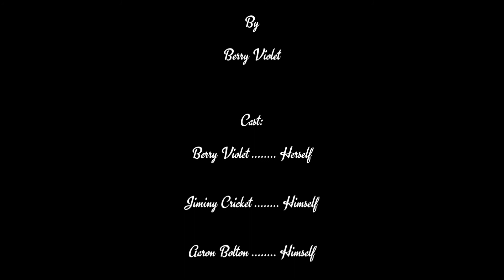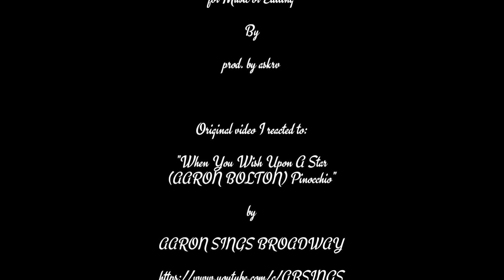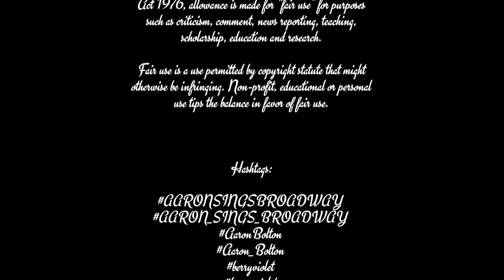Ep 13 of BVRBS - @AARONSINGSBROADWAY's When You Wish Upon A Star Pinocchio Cover Reaction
Published and recorded on Saturday, October 1, 2022 at 2:30 PM.

This is the thirteenth episode of the revived, updated Berry Violet's Reaction Blog Show, "AARON SINGS BROADWAY's When You Wish Upon A Star Pinocchio Cover Reaction" where I, as a new next Violet Beauregarde named Berry Violet, hosting her own show in her blueberry house at the meadow.

This show is where Berry Violet will react to any random original fan made videos made and posted by any artists and animators she likes and randomly pick one to react to in each episode. The most videos she would react to are the Willy Wonka themed or related content videos such as Pure Imagination covers and "The Candy Man Can" cover music videos. Even she can react to any videos she likes that interests her.

The kind of videos she likes to pick randomly to react to is the whole YouTube video is "When You Wish Upon A Star (AARON BOLTON) Pinocchio" by AARON SINGS BROADWAY.

My rating for this video I reacted to is 5 out of 5 stars.

This is a reaction video purpose. I'm sorry about this usage of any copyright song. Instead of this song content being blocked in all countries, I would appreciate it if you had this song monetized by a copyright owner so I can share my revenue with this copyright owner.

There is never a need to strike a video down.

Gear Used: Camera : Samsung Android Smartphone

Video Editing Software: Kinemaster (for chroma-key) and Powerdirector (for combining video footages and adding transitions)

Credits:

Directed

By

Berry Violet

By

Berry Violet

Cast:

Berry Violet Herself

Jiminy Cricket Himself

Aaron Bolton Himself

Songs used in this video:

"When You Wish Upon A Star - Pinocchio Cover"

by

Aaron Bolton

"When You Wish Upon A Star (Karaoke Piano)"

by

sing2piano | Piano Karaoke

Sound Effects:

Drum Roll Sound Effect [Extended / High Quality]

By

SoundEffectsFactory

Tada - Sound Effect

By

Fluffy Dude New Era

Glitter Sound Effect for Music or Editing

By

prod. by askrv

Original video I reacted to:

"When You Wish Upon A Star (AARON BOLTON) Pinocchio"

by

AARON SINGS BROADWAY

Setting:

Berry Violet's Blueberry Cottage

Permission is hereby fully received

from

AARON SINGS BROADWAY